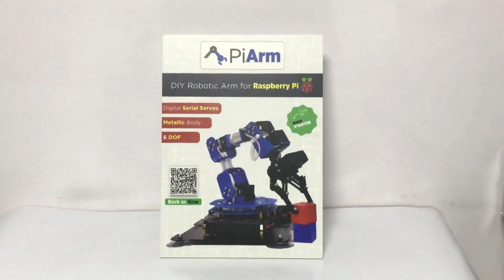PiArm wiring Tutorial - SB Components